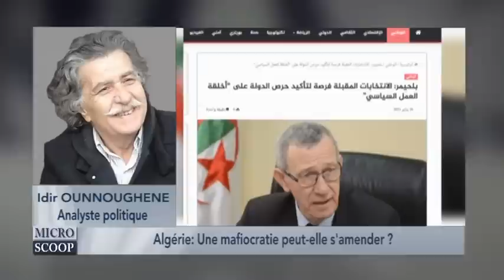Algérie: Une mafiocratie peut-elle s'amender ?